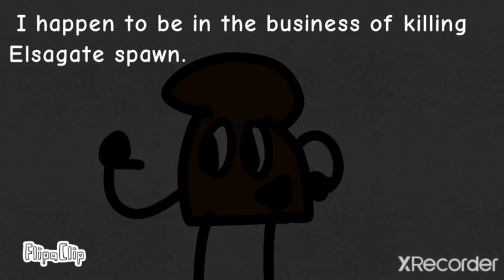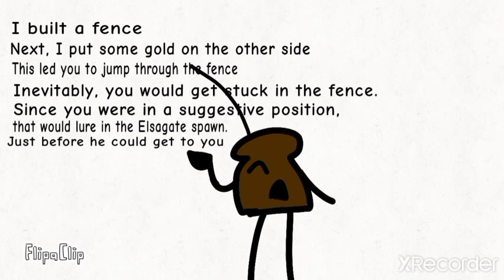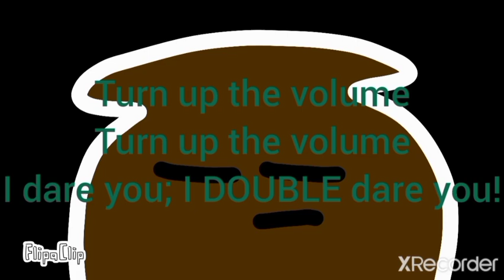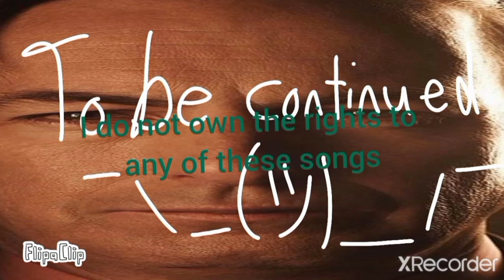Steve, Help Me! (cringe-free)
A parody of the cringy "Steve, Help Me!" trend.

Music names in the awesome outro.

C418- Hagstrom
KSLV- Override
Troll Song
C418- Dead Voxel
C418- Moog City
C418- Sweden
Better Caul Saul Theme